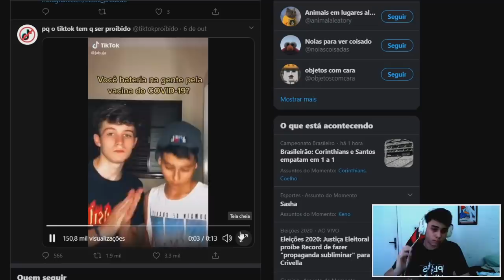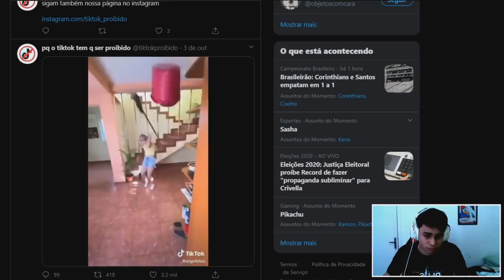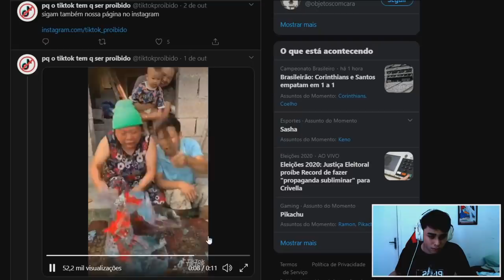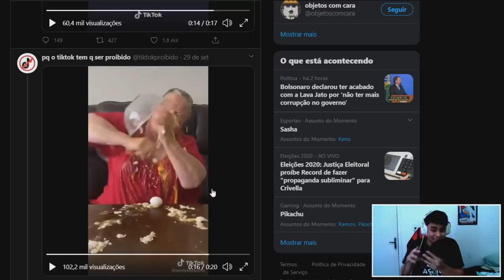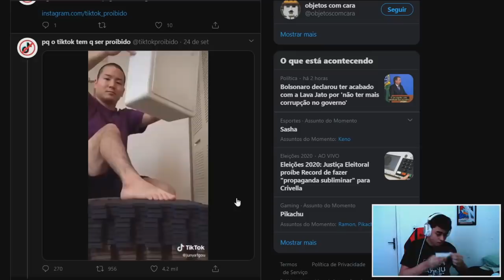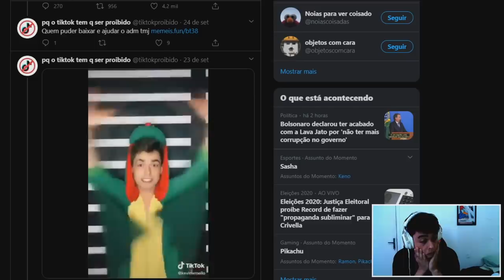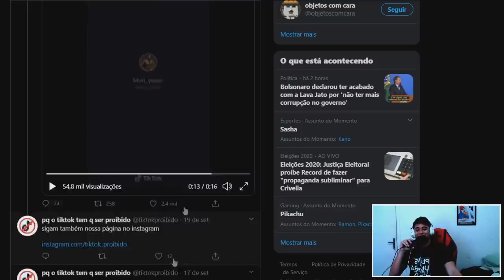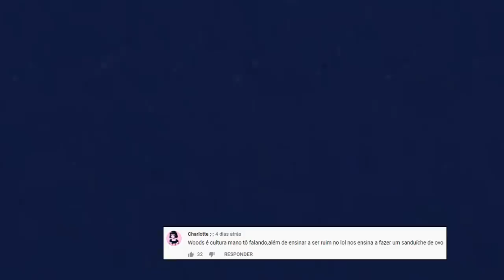tiktokers são gênios disfarçados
não?

Edição: @wunkfilmes